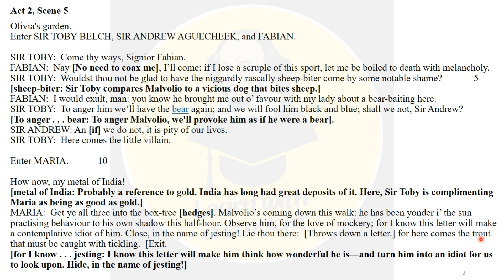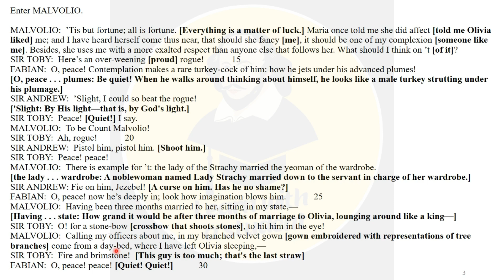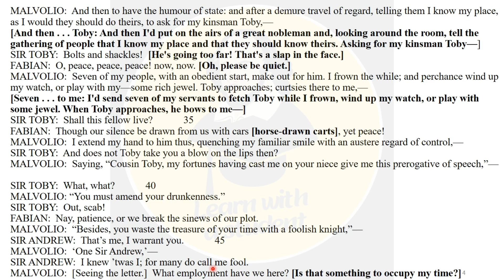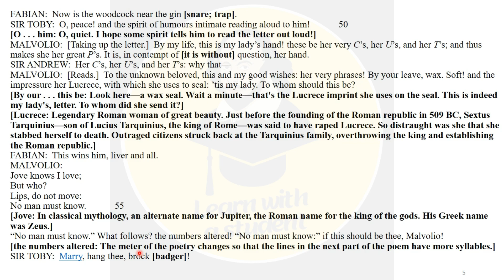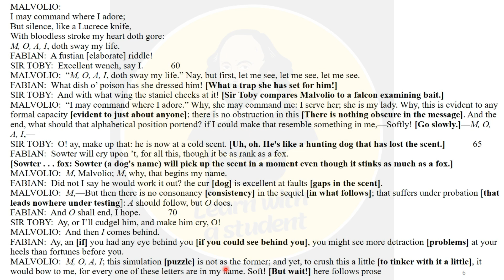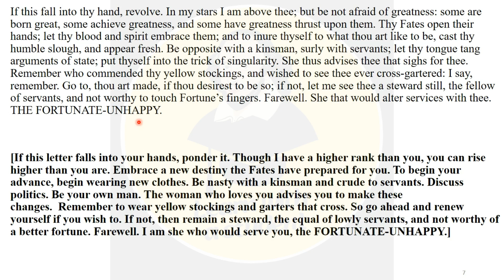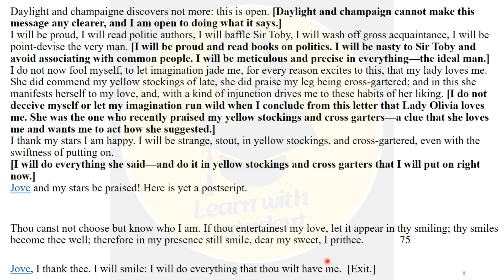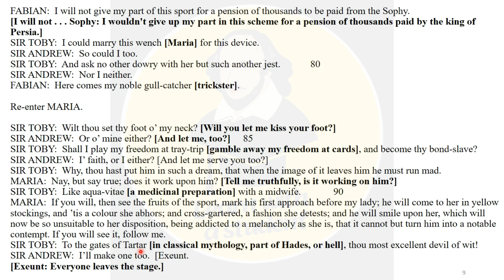Twelfth Night Act 2 Scene 5 line by line translation explained in Hindi and Urdu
In this scene, we see Sir Toby and Sir Andrew, and Fabian, watching Malvolio acting as a count in his imagination. Besides, Maria lays her trap for Malvolio by placing her forged letter in his path. From their hiding place, Toby, Andrew, and Fabian observe Malvolio's delight in discovering the love letter. Malvolio promises to obey the letter: to smile, to put on yellow stockings cross-gartered, and to be haughty to Sir Toby. Twelfth Night Act 2 Scene 5 line-by-line translation explained in Hindi and Urdu

🟢Dramatic Personae:
✔️Orsino: duke & ruler of Illyria
✔️Viola/Cesario: Sebastian’s sister
✔️Lady Olivia: rich countess
✔️Sebastian: Viola’s twin brother.
✔️Antonio: a sea captain who protects Sebastian
✔️Sir Toby Belch: Lady Olivia's uncle
✔️Sir Andrew Aguecheek: Sir Toby’s friend
✔️Malvolio: Lady Olivia's steward
✔️Maria: Lady Olivia's waiting woman
✔️Feste: a clown,or jester
✔️Fabian: another servant in Lady Olivia's house
✔️Valentine and Curio: Two gentlemen who attend Duke Orsino.
✔️A Sea Captain:  helps Viola
✔️Lords, a Priest, Sailors, Officers, Musicians, and other attendants